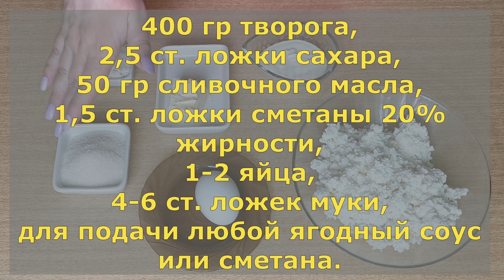Самые вкусные сырники.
Ингредиенты:
400 гр творога,
2,5 ст. ложки сахара,
50 гр сливочного масла,
1,5 ст. ложки сметаны 20% жирности,
1-2 яйца,
4-6 ст. ложек муки,
для подачи любой ягодный соус или сметана.

Ingredients:
400 g cottage cheese,
2.5 tablespoons of sugar,
50 g butter,
1.5 tablespoons sour cream 20% fat content,
1-2 eggs,
4-6 tablespoons of flour,
for serving any berry sauce or sour cream.